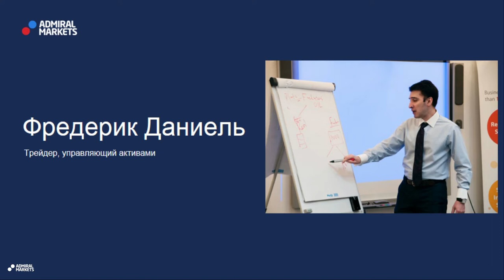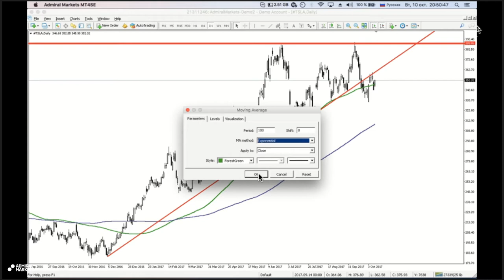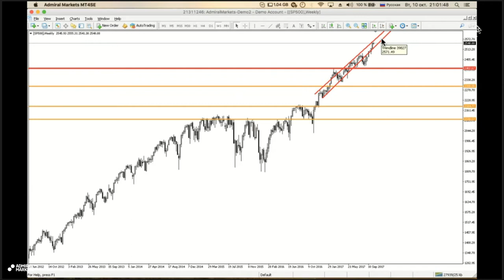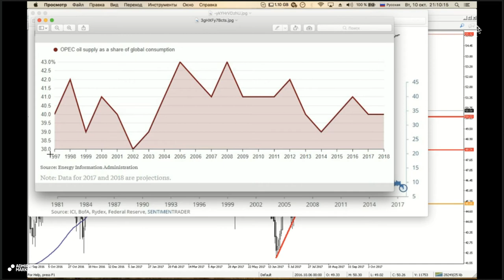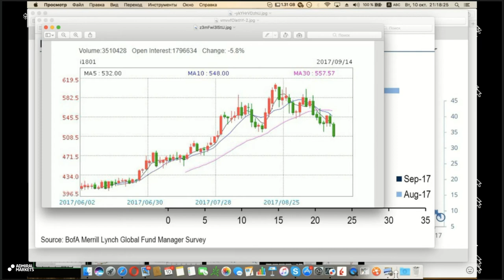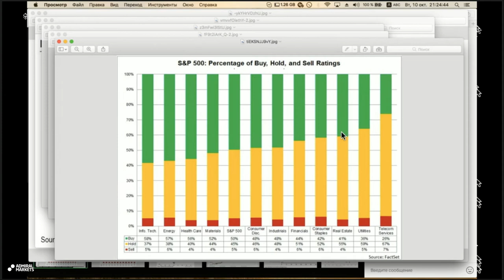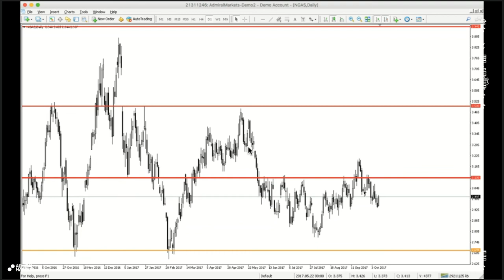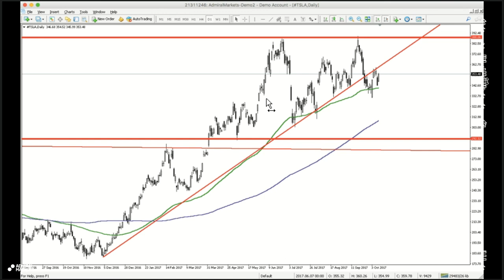4 торговые идеи на неделю от Фредерика. Запись вебинара от 10.10.2017